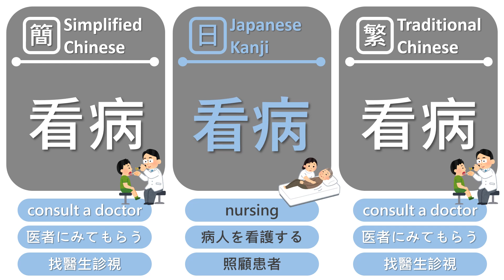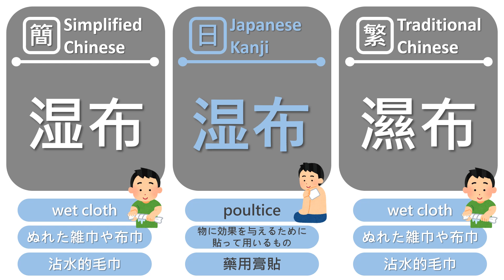Differences between Japanese Kanji and Chinese Hànzì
There are 2136 regular-use Kanji in Japan and there are 2 Types of characters in Chinese.

Traditional Chinese (Used in Taiwan and Hong Kong)
Simplified Chinese (Used in China)

Around 60% of of regular-use Japanese kanji are the same as Chinese and their meanings are also similar. However, same Kanji is NOT always carrying same meaning.